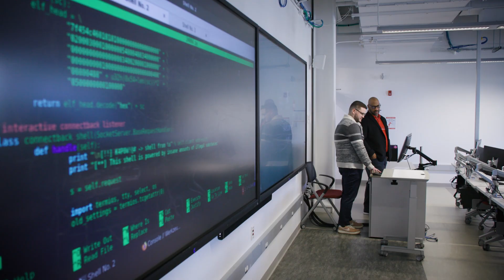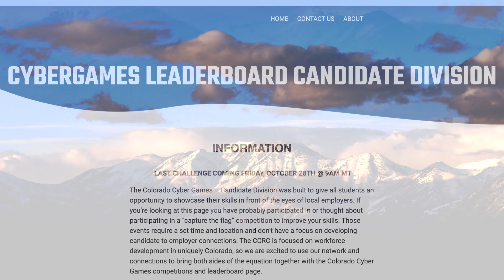Powered by Purpose: Kyle Leupold '23 (Cyber Threat Intelligence & Defense)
Kyle Leupold '23 is getting hands-on lessons as a cybersecurity student. From helping the IT Security Department implement a vulnerability scanner, placing #1 at the Colorado Cyber Security Games, and working with professors in our NSA-designated Center of Academic Excellence in Cyber Defense Education Cybersecurity Center, Kyle is ready to use his skills to help others.

Want to learn more about Johnson & Wales?